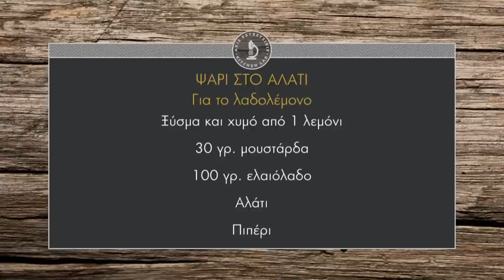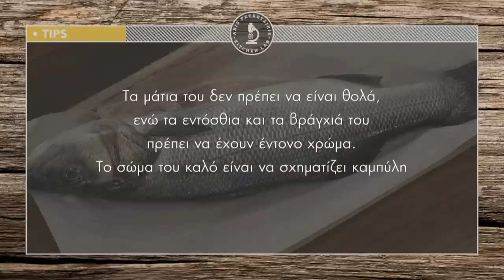Ψάρι στο αλάτι Επ. 47 | Kitchen Lab TV | Άκης Πετρετζίκης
Ψάρι στο αλάτι | Psari sto alati | Άκης Πετρετζίκης TV TV

Παρουσίαση: Άκης Πετρετζίκης TV
Σκηνοθεσία: Πάνος Γεωργίου
Αρχισυνταξία: Νάσια Κόλλια
Διεύθ. Φωτογραφίας: Γιώργος Μιχελής
Οργάνωση Παραγωγής: Δημήτρης Κολοβός
Εμπορικό Τμήμα: Mary-Rose Ανδριανοπούλου, Ζωή Κωνσταντοπούλου
Β. Σκηνοθέτη: Πολύβια Μενοίκου
Τεχνικός Προϊστάμενος: Βασίλης Καρυπιάδης
Σκηνογραφία: Αναστασία Χαρμούση
Γραφικά: Παναγιώτης Πατσιαούρας
Sous Chef: Μάρκος Παπακωνσταντίνου
Βοηθός Sous Chef: Τηλέμαχος Δημητρακόπουλος
Βοηθοί Κουζίνας: Σοφία Βήτα
Ειδικοί Συνεργάτες: Άννα Μαρία Βολανάκη, Κατερίνα Βασιλακοπούλου, Μάρθα
Διευθ. Παραγωγής: Διαμαντής Αρακάς
Floor Manager: Διονύσης Κυπριώτης
Οπερατέρ: Δημήτρης Τοπούλογλου, Άγγελος Τσουκαλάς:
Χειριστής Ρομποτικής: Κώστας Τσέλης, Γιώργος Παρθένης
Χειριστής Cam Rail: Παν Παν

Ηχολήπτης: Στέφανος Κεραμύδας
Μοντάζ: Ειρήνη Κεφαλά, Ηλίας Αποστολίδης
Ηλεκτρολόγος: Μάκης Λάντος
Εκφώνηση: Νάσια Κόλλια
Ενδυματολόγος: Αλέξης Φούκος
Βοηθός Ενδυματολόγου: Αλέξια Μπελογιάννη